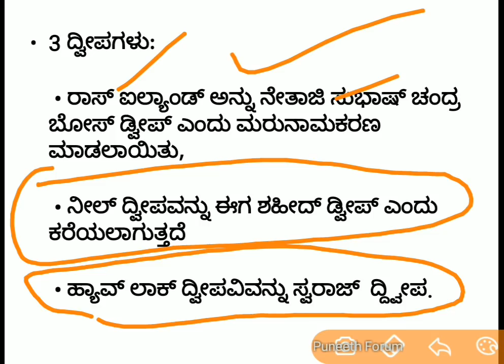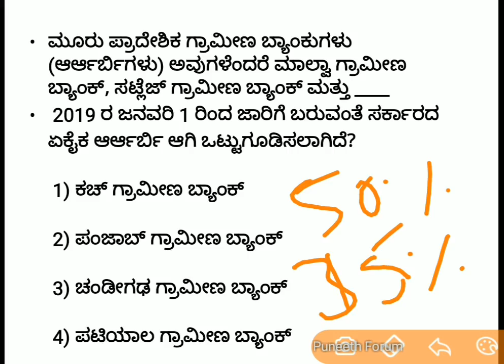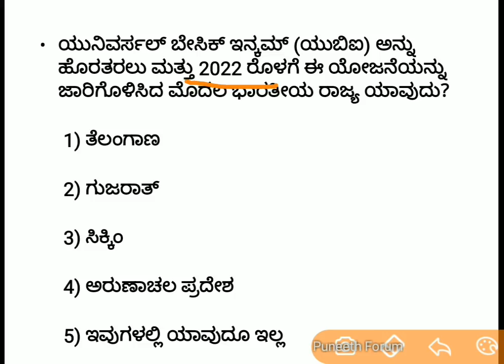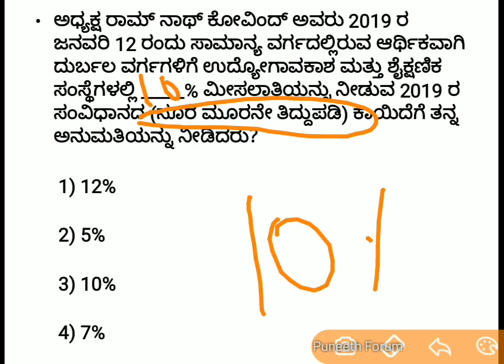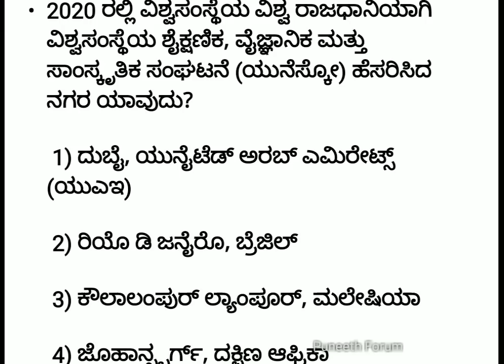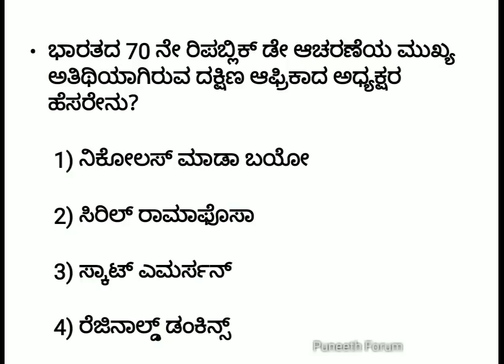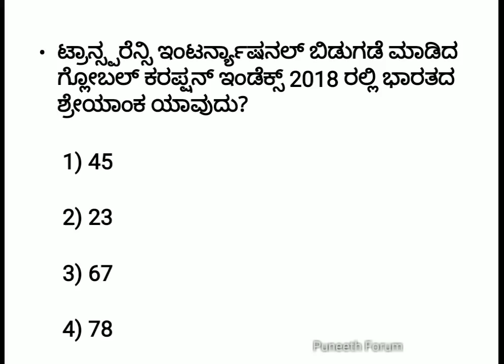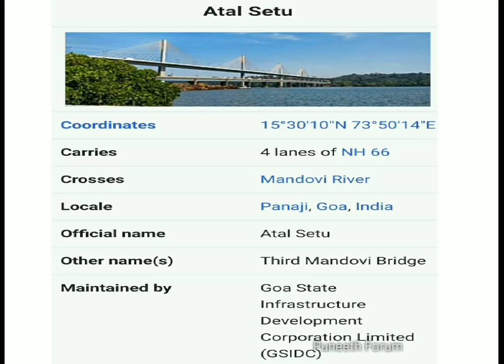ಪ್ರಚಲಿತ ಘಟನೆಗಳು- ಜನವರಿ-2019/Current Affairs January, ಎಲ್ಲಾ ಸ್ಪರ್ಧಾತ್ಮಕ ಪರೀಕ್ಷೆಗೆ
About this Video - January MONTH 2019 most important current affairs, for all compitative exams.